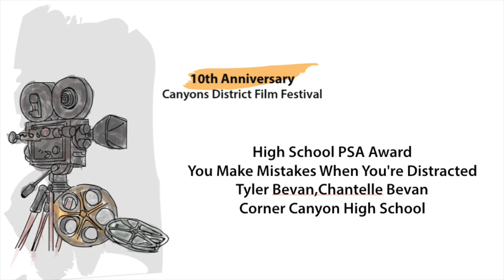High School PSA